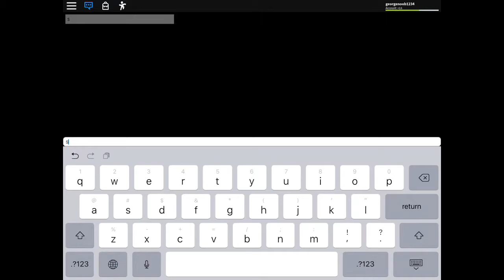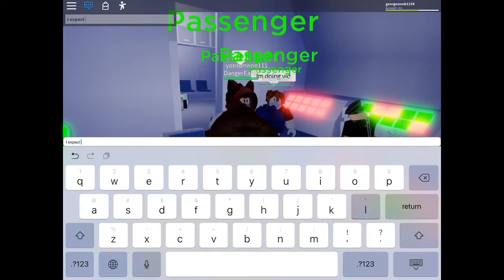Airplane part 3 (last)| ROBLOX game play #4